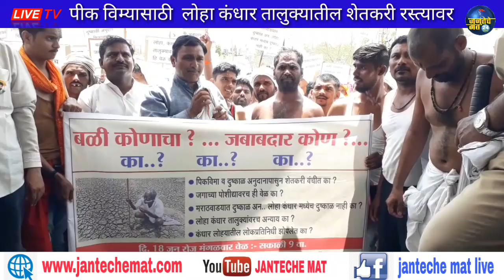Nanded पिक विमा तात्काळ मंजूर करा अन्यथा सुतळी बॉम्ब फोडो आंदोलन करण्याचा शेतकऱ्यांचा इशारा loha